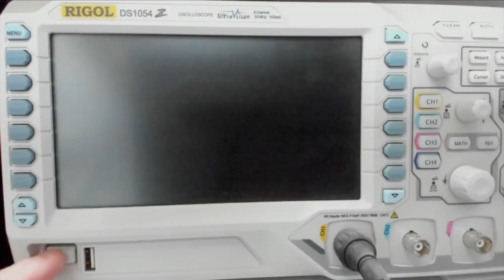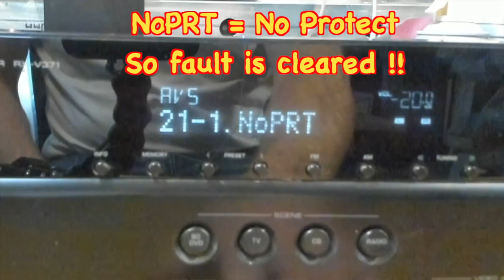Yamaha Rx-V371 No Power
We are doing something different today. We have Yamaha Rx-V371 with No Power. Lets fix it, and get it working properly.

⚠️WARNING
and not a guide !

We are not responsible for misunderstanding
info from this video, please refer to product manuals or
contact manufacturer customer support of your device.

Repair2Renew does not make any claims of the safety any projects,
techniques/methods listed on this channel, and will not take responsibility
of what you do, with the information provided by this channel.

Any action that you take upon the information of this video is
"Strictly at your own risk" and we will not be liable for any
losses, damages or injury in connection to this video.

     ▶ How do I put in "diagnostics mode" or "clear system protect"

      📖 IF DOES NOT TURN ON:
      (1) Unplug, wait 10 sec, plug back in
      (2) Hold down tone and straight buttons
      (3) Then push the power button (BUT KEEP HOLDING TONE & STRAIGHT FOR EXTRA
           SECOND)
           If this does not work, you will have to take to an authorised repairer

      ▶ How can I fix my YAMAHA?
           📖 If you are not a technician or engineer, take it to your Yamaha service centre

      ▶ I do not have a "Tone" or "Straight" or "Other" button?
           📖 You have have to do some googling, to find information relevant to your model
           But try "Tone" and "Info" at same time, whilst holding the "Power"

      ▶ Can you help me fix my yamaha ??? Receiver.
          📖 Most of the time, unfortunately not, unless I have the receiver in front of me.
          Take it to an authorised repairer or check manual on the yamaha website.

      ▶ My Yamaha keeps on tripping !
           📖 It has a major problem that need rectification. Take it to an authorised repairer

      ▶ I have done a factory reset and lost a function (bluetooth, remote, etc)
           📖 Try to update the firmware, google "firmware update" and then the "model number"
           Checkout manual on the yamaha website.

      ▶ Where do I get service manual?
           Then search for model number

      ▶ My yamaha just goes "click"
           📖 Take it to an authorised repairer

     ▶ My Yamaha RX-V ??? receiver just stopped producing sound whilst watching TV, or listening
          to radio, etc
          📖 I would love to help you, but unless the receiver is in front of me, it is hard to diagnose.

     ▶ Didn't work on RX-V ???. Any ideas?

    ▶ My yamaha receiver has any one of multiple problems or faults

     ▶ You just gave me a "thumbs up" and a "heart", but did not answer my question?
          📖 Answer is in the FAQ's in description of this video or pinned to the top in comments.

🕑 CHAPTERS (It is a long video people)

0:00 Intro and Warning
0:54 Cleanup
1:25 How does it work?
2:20 Faulty Capacitor
3:05 Disassemble Yamaha
4:15 Desolder capacitors
5:10 Re-solder capacitors
7:05 Re-assemble Yamaha
7:15 Still no power up!!
7:28 Check Power Relay Circuit
10:13 Microprocessor says NO!
11:59 Diagnostics mode
14:18 Subscribe and Goodbye

Cheers, sit back and relax

✅🛠📦▶⚠️📺🕑 🚗📖ℹ
AOK